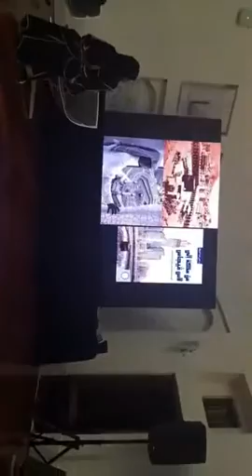POWER OF IMAGINATION 4